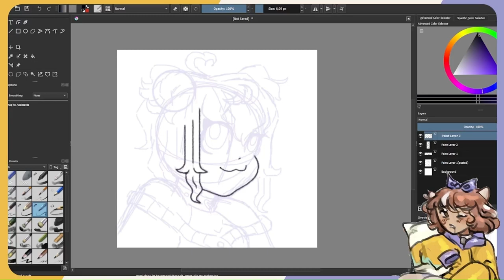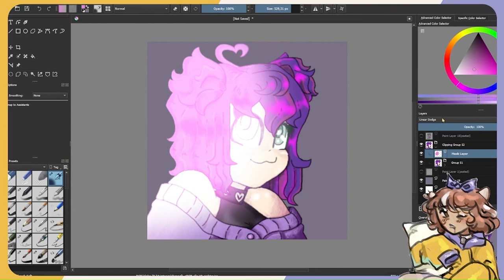💜🎮 Crazysassx - {Fanart speedpaint}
Did some fanart for one of the most amazing people~

꒰ ᵕ༚ᵕ꒱ ᶻ z 𐰁 ༻ Songs